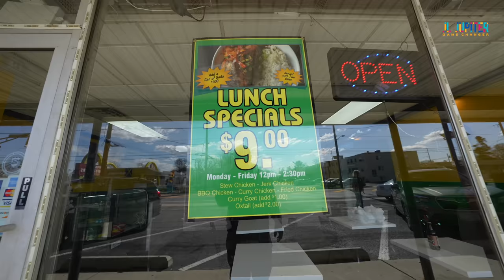$9 dollar Jamaican lunch specials at this new Jamaican Restaurant in South Jersey, Haddon Heights.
In this episode I visit Irie Mon Jamaican Restaurant located 507 S. Black hourse Pike, Haddon Heights, NJ. Since their grand opening in Dec of 2021 they have been building up a nice clientele especially through their $9 lunch special. Watch and meet owner Winsome and she explains her beginning and bringing that NYC Caribbean cuisine to south jersey.